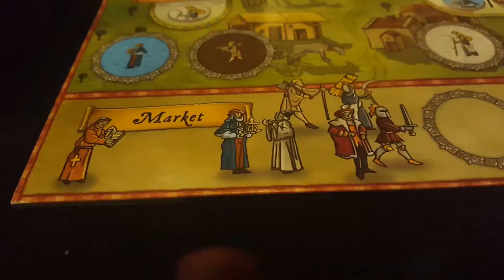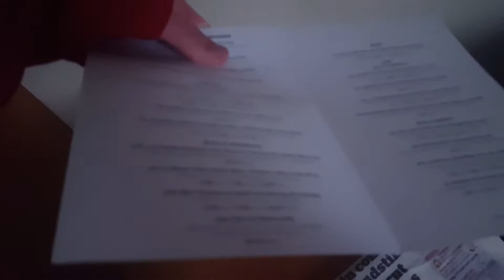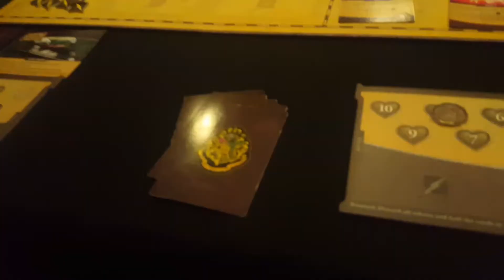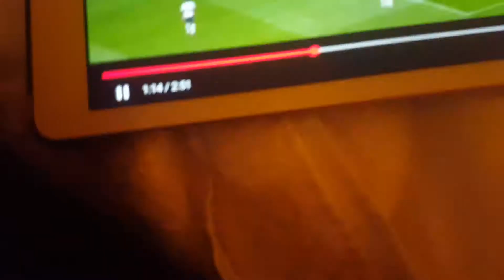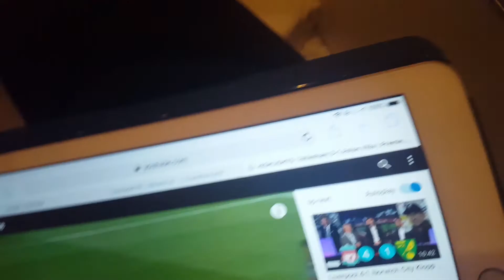Handy con games day 2.